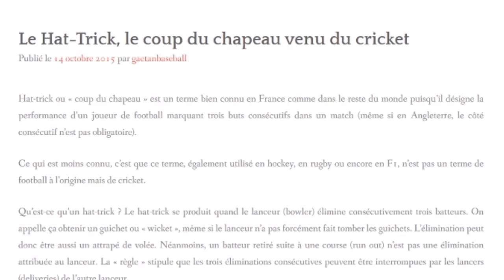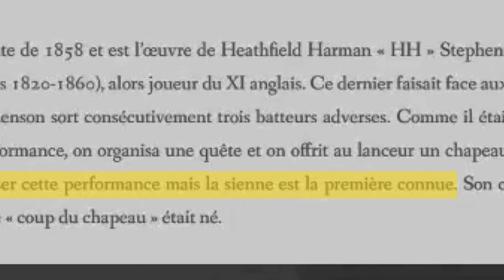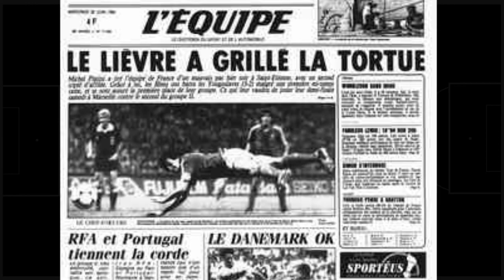La Question Foot - Le Hat-Trick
Pourquoi dit-on hat-trick ou coup du chapeau en français ?  D'où nous vient cette expression ?
Vous le saurez dans le premier épisode de la Question Foot !

01:15 - 01:19 : Freight Car Frenzy (Train Rush Remix) (feat. Jasper)

01:20 - 01:25 : The Rolling Stones - Paint It Black Official Lyric Video

01:29 - 01:33 : Nancy Sinatra - These Boots Are Made for Walkin

01:39 - 01:43 : Charles Aznavour - La Boheme - BW - HQ Audio

01:43 - 02:13 : MICHELLE - THE BEATLES  COVER

02:13 - 02:47 : Slime Rancher OST - Let's Go, Beatrix!

02:47 - 03:11 : Undertale Mettaton EX Theme  Death By Glamour